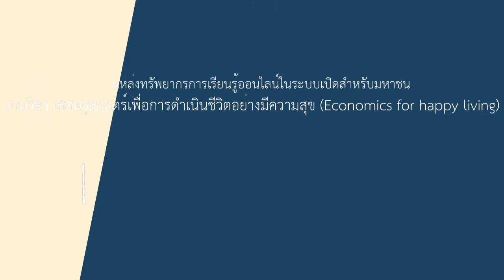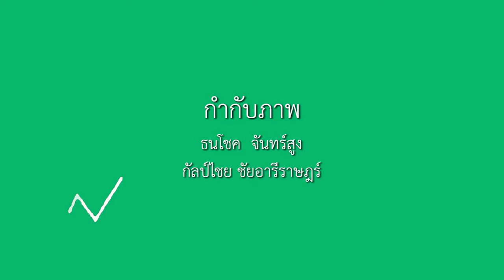6-3 กรณีศึกษา Green Business (2)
ตอนที่ 3 กรณีศึกษาผู้ประกอบการแบบ Green Business (2)